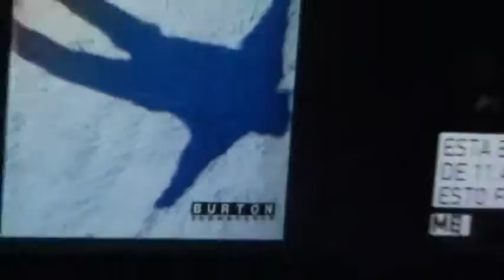TMDG 11 - David Carson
David Carson, TMDG 10 años